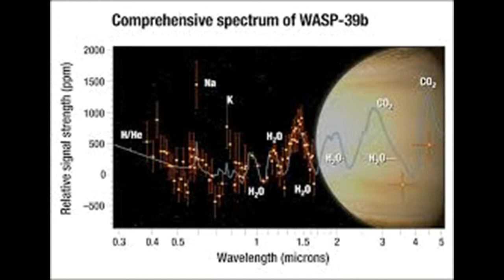Wasp-39b, el exoplaneta con más agua que Saturno, NASA, astronomía.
Los científicos han descubierto que en el explaneta Wasp-39b hay importantes cantidades de agua liquida a pesar de ser un planeta que está muy cercano a su estrella. Este planeta masivo es del tamaño de nuestro vecino Saturno, aunque sin anillos afirma la NASA.